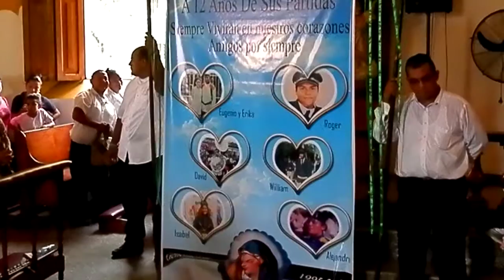P9230064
Ex alumnos del INACH en la Santa Misa en memoria de los fallecidos  en el accidente del 2001